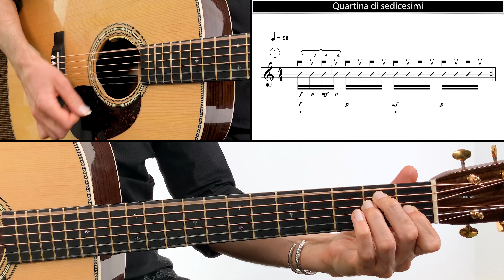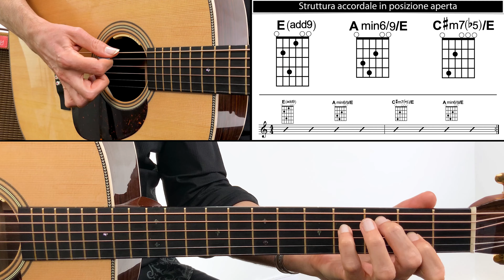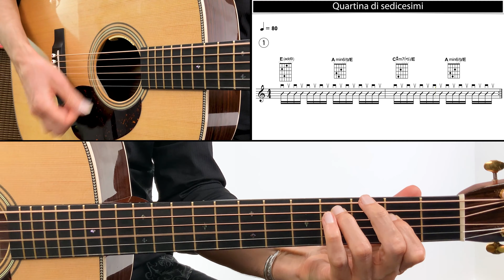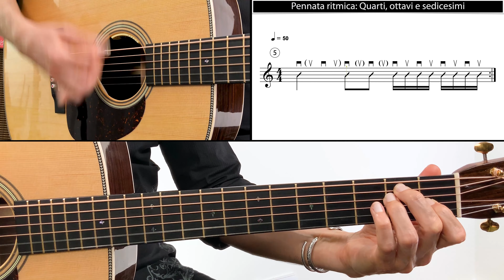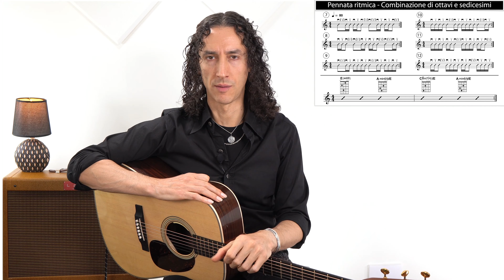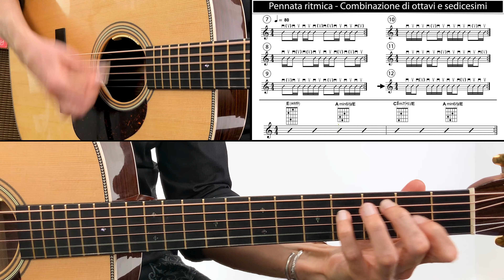Pennata ritmica: Sedicesimi - Lezione completa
🎯 OBIETTIVO: eseguire varie formule di accompagnamento ritmico in sedicesimi

🎓 CORSO DI CHITARRA MODERNA → Livello 1: Accordi -- Modulo 4 -- Lezione 1